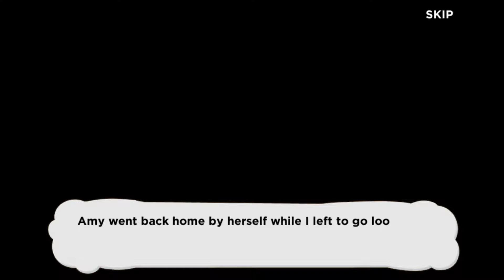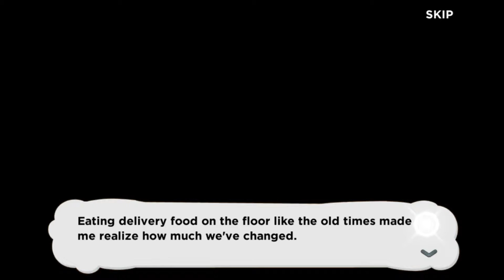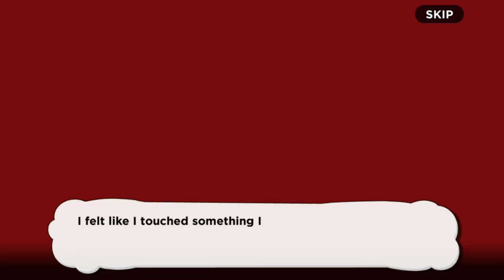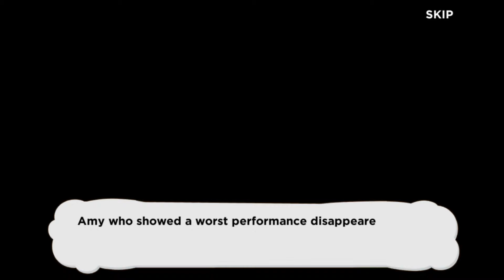Doki Doki Chase: Episode ♥️ Amy - Grand Chase